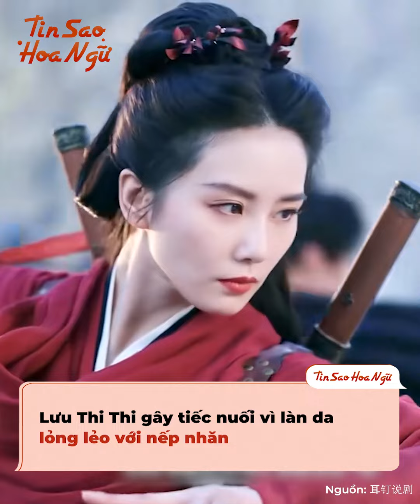Nhan sắc thật của dàn sao Hoa ngữ cuối năm 2023: Dương Tử mắt tang thương đến lạ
Dịp cuối năm là giai đoạn mà dàn sao Hoa ngữ bận rộn nhất, ngoài đóng phim họ còn phải chạy show quảng cáo nhãn hàng, khoe sắc thảm đỏ hay thực hiện các tiết mục công ích. Vì thế mà những người nổi tiếng xứ Trung cũng vô tình để lộ rất nhiều hình ảnh nhan sắc thật trong ống kính của người qua đường. Và những cái tên đình đám như Dương Tử, Nhiệt Ba, Lý Thấm… chắc chắn sẽ khiến mọi người phải bất ngờ với dung mạo thiếu photoshop đó!